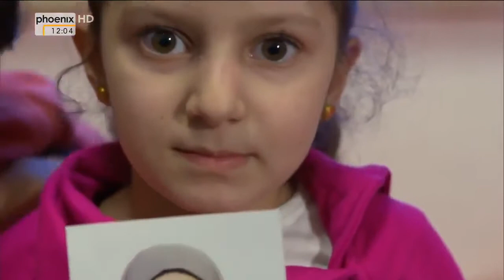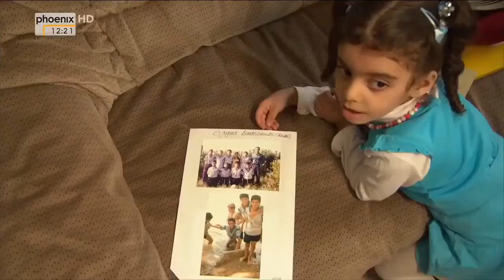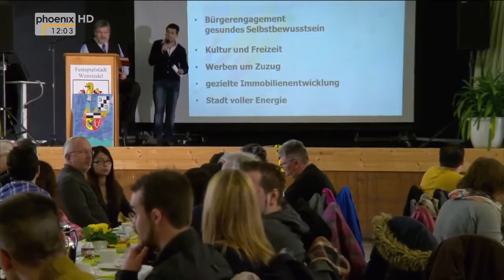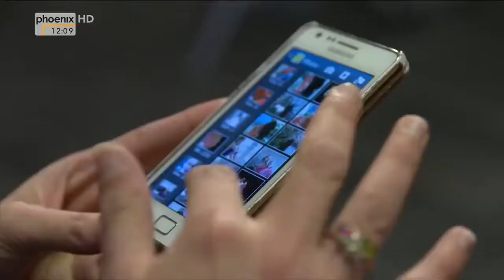Aus Rumänien nach Deutschland - Das Leben der Wirtschaftsflüchtlinge - Doku 2017 (NEU in HD)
Der Begriff Wirtschaftsflüchtling, Armutsflüchtling oder Elendsflüchtling ist ein – oft abwertend gebrauchtes – politisches Schlagwort, das im Kontext von Debatten um Asyl und Asylrecht verwendet wird und Asylbewerber bezeichnet, die aus rein ökonomischen Motiven zuwandern. Dies wird vor allem von Zuwanderungsgegnern als Asylmissbrauch angesehen. Viele Zuwanderungsgegner glauben auch, dass das Entkommen aus wirtschaftlichem Elend und Armut für einen Großteil der Asylwerber das tatsächliche Motiv für die Flucht ist.

Eine Privilegierung politisch Verfolgter sieht das Grundgesetz für die Bundesrepublik Deutschland seit 1949 vor. Zwar wurde mit Wirkung vom 30. Juni 1993 das Asylrecht durch den neuen Art. 16a GG stark eingeschränkt. Jedoch enthält auch dieser Artikel in Absatz 1 die Formulierung: „Politisch Verfolgte genießen Asylrecht.“ Dadurch erscheinen seit 1949 in Deutschland Einwanderungswillige mit anderen Motiven als dem Motiv, politischer Verfolgung zu entgehen, als Aufnahmekandidaten zweiter Klasse, indem diese nicht durch ein durch das GG garantiertes Menschenrecht geschützt sind.

Wirtschaftsflüchtlinge sind auch nicht als Flüchtling im Sinne von Artikel 1 der Genfer Flüchtlingskonvention (Abkommen über die Rechtsstellung der Flüchtlinge) von 1951, als Konventionsflüchtling, anerkannt. Dieser völkerrechtliche Vertrag legt im Geiste der Allgemeinen Erklärung der Menschenrechte von 1948 – noch gänzlich beeinflusst von den Ereignissen des Zweiten Weltkriegs – explizit rein persönliche und soziale Gründe als Legitimation für eine Flucht zugrunde,[7] nämlich „Verfolgung aus Gründen der Rasse, Religion, Nationalität, Zugehörigkeit zu einer bestimmten sozialen Gruppe oder wegen seiner politischen Überzeugung“. Nicht erfasst sind aber alle äußeren Umstände, wie Naturkatastrophen oder Krieg, und materielle persönliche Notlagen, wie Hunger oder eben gravierende wirtschaftliche Probleme.[7] Auch das Protokoll über die Rechtsstellung der Flüchtlinge von 1967, in dem die zeitliche und räumliche Begrenzung verworfen wurde, die ursprünglich in der Genfer Flüchtlingskonvention ausgesprochen worden war, folgt diesem Begriff. Diese Abkommen wurden von etwa 150 der weltweit rund 200 Staaten ratifiziert, und gelten daher als internationaler Standard im Asylwesen.

Der Begriff „Wirtschaftsflüchtling“ wurde bereits 1965 kurzzeitig in der bundesdeutschen Öffentlichkeit für Einwanderer aus dem Ostblock verwendet, die keine politischen Fluchtgründe hatten. Er konnte sich jedoch nicht durchsetzen. Erst seit 1977/78 wurde er wieder aufgegriffen und nun vor allem in Bezug auf Asylbewerber aus der Dritten Welt verwendet. Er gehört seitdem nach Einschätzung von Georg Stötzel und Martin Wengeler zu den wichtigsten sprachlichen Mitteln, um „Flüchtlingen die Notwendigkeit zur Flucht abzusprechen und ihnen einen Missbrauch des Asylrechts vorzuwerfen.“ Im Rahmen der Asyldebatte 1979/1980 wurde der Begriff sodann von Politikern der CDU/CSU verwendet, in deren Verlauf z. B. Lothar Späth von einer „Scheinasylantenlawine“ sprach und ein „faktisch unkontrolliertes Hereinlassen jedes Wirtschaftsflüchtlings“ behauptete.[10] In diesem Sinne wird die Verwendung des Begriffes insbesondere in konservativen Kreisen fortgeführt, so z.B. durch Peter Müller (CDU), mit der Formulierung „Zu den eher unerwünschten Zuwanderungskategorien zählen also nicht die tatsächlich Asylberechtigten, sondern die unter missbräuchlichem Rückgriff auf das Asylrecht ins Land kommenden Wirtschaftsflüchtlinge.“] 1999 äußerte der damalige Bundesinnenminister Otto Schily (SPD), dass nur 3 % der Flüchtlinge asylwürdig seien, und weiter: „Der Rest sind Wirtschaftsflüchtlinge“.

Der Ausdruck „Elendsflüchtling“ ist noch jüngeren Datums, er soll allgemein nachvollziehbaren wirtschaftlichen Notstand von weniger dringenden Fluchtgründen wie etwa fehlenden Zukunftsperspektiven für die Person selbst oder etwa deren Kinder abgrenzen.

Mitunter synonym werden Begriffe wie Armutszuwanderung oder Wirtschaftsmigration und ihre jeweiligen Ableitungen genutzt.